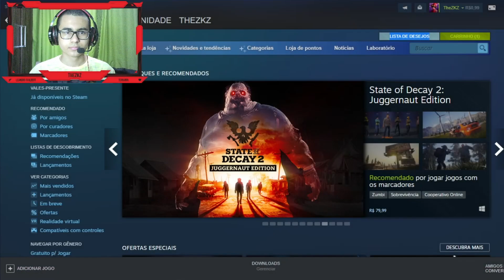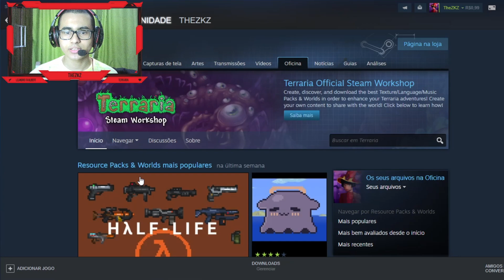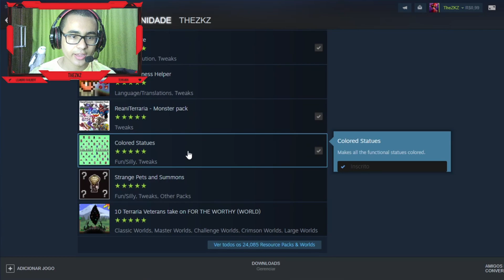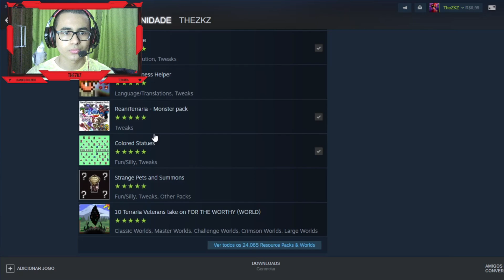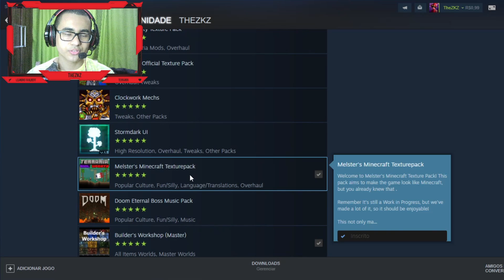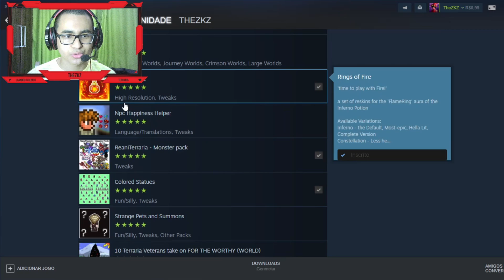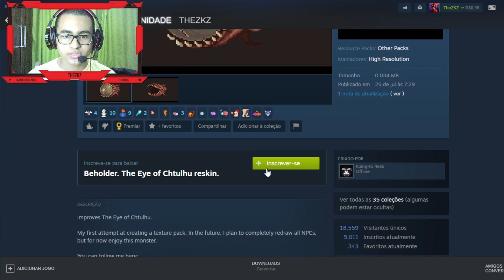COMO COLOCAR TEXTURAS NO TERRARIA PELA STEAM !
📌SERVIDOR DO DISCORD DO CANAL:
Nos comentários

📌Coisas que uso para gravar:

Gravador: OBS
Meu PC: Processador ryzen 5, vegas 11, 8gb de RAM
Terraria: Steam

📌Canal de curiosidades de Terraria ''Goli Play''